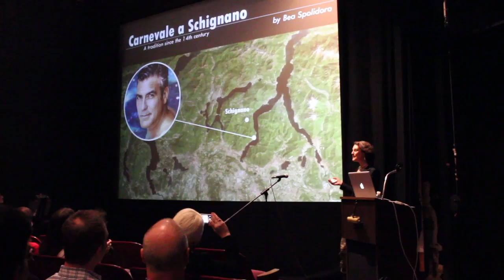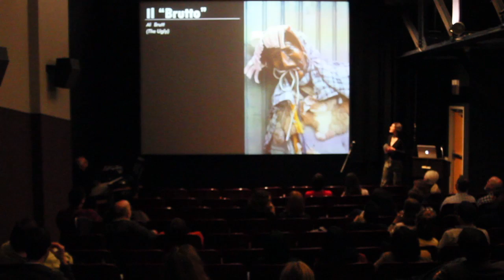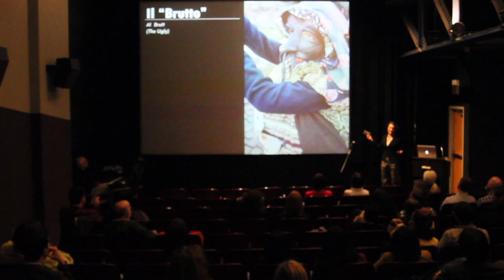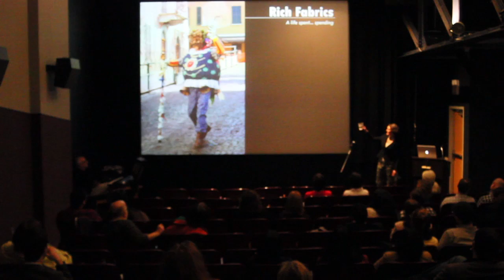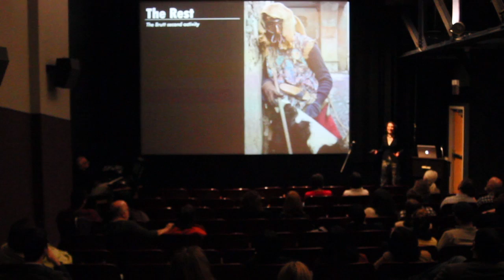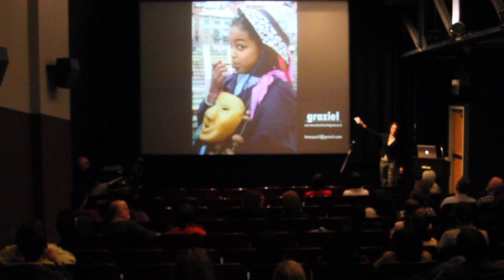Carnevale A Schignano, Bea Spolidoro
AIA Pittsburgh and AIGA Pittsburgh present PechaKucha Night Pittsburgh, Vol 17. April 3 at Pittsburgh Filmmakers.

Justin Johnson, Videographer